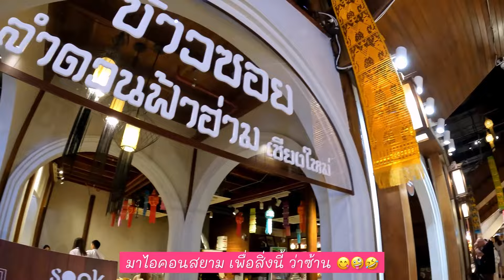คุณพี่สาวพาเลาะ💕ไปไหนบ้างวันนี้ที่กรุงเทพฯ พาหุรัด สำเพ็ง ตลาดเก่าเยาวราช ไอคอนสยาม(มาเพราะสิ่งนี้)🤪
ตลาดเก่า เยาวราช
ข้าวซอย ลำดวนฟ้าฮ่าม